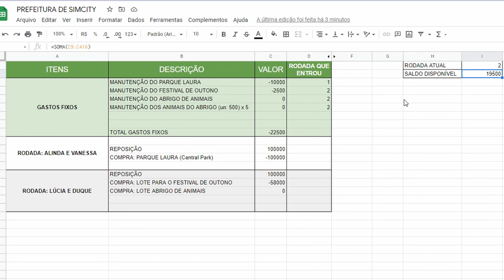GAMEPLAY THE SIMS 2 | RODADA 1 - EP 40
SUL- SUL!
Na gameplay de The Sims 2 de hoje teremos o festival de Outono e também vamos receber a visita do diretor.

🚫 A pedido e respeito aos criadores de conteúdo não faço pack da minha pasta de downloads.
Mas não fique triste, nos links abaixo é possível encontrar de onde baixo a maioria dos meus conteúdos:

♡♡♡ VEJA TAMBÉM ♡♡♡

♡♡♡ ONDE ESTOU ♡♡♡

♡♡♡ Não se esqueça de inscrever, curtir e comentar ♡♡♡

Classificação do The Sims 2: +16